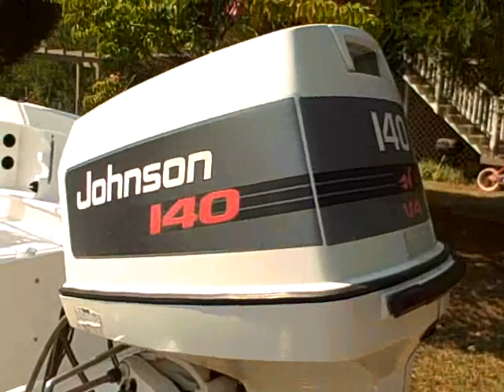Neptune 200 with Johnson 140 hp motor SC auction South Carolina Auctions